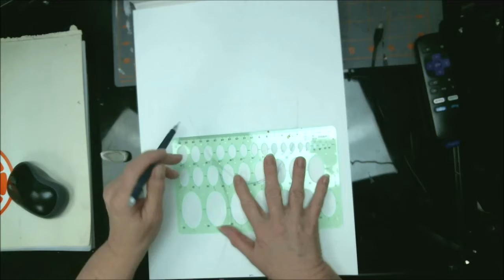Watercolor Painting Following Karen Campbell#iamacreator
So this is the first Art Project for the new year 2020. I followed a Karen Campbell video, I will link in below. I was not happy how this turned out. However, I decided to show this video so everyone including me can see how my journey will go. I am glad you have come along with me on this journey.

Pennywise
Pinhead
Eleven

Mail:
1600 Cliffside Drive #169

CREDITS

Logo Design